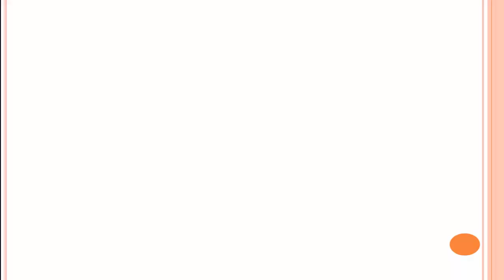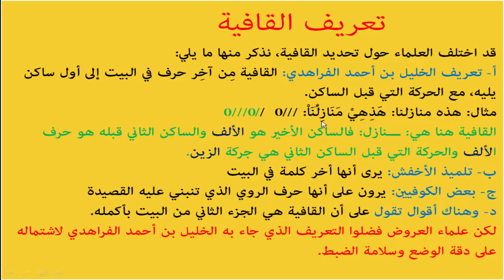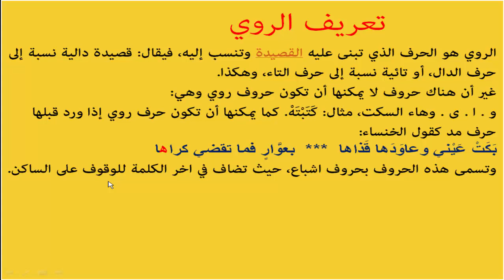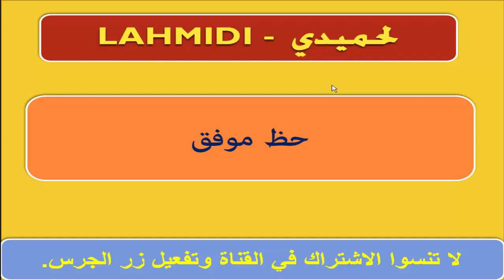القافية والروي( إعدادي/ثانوي)